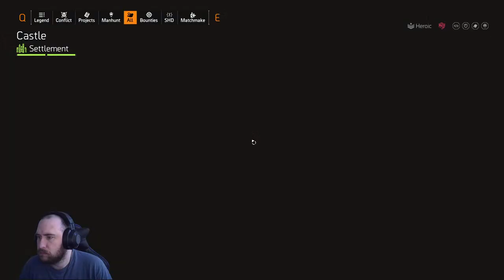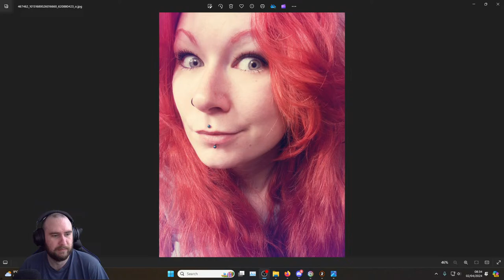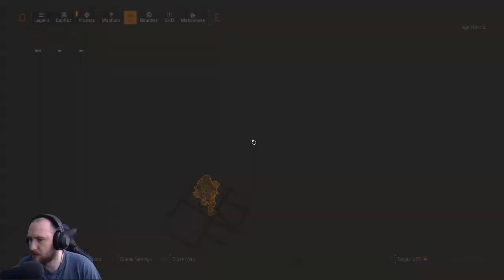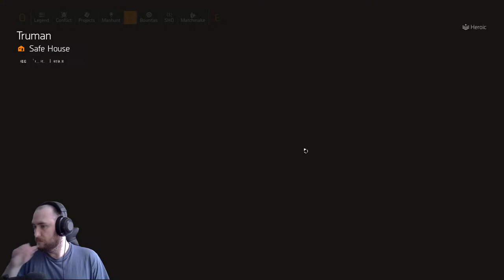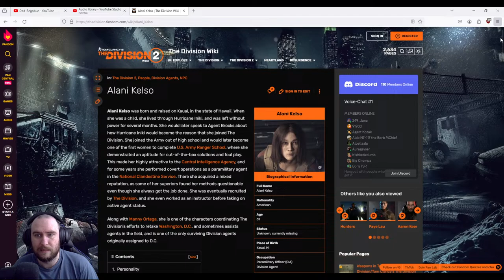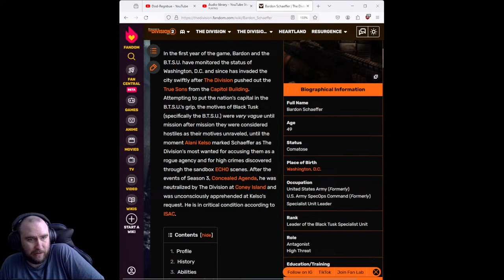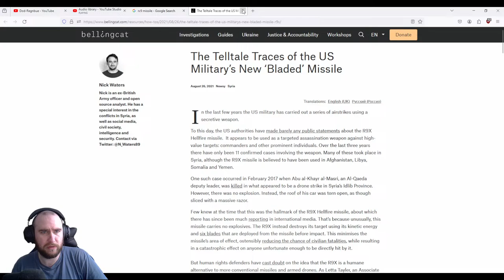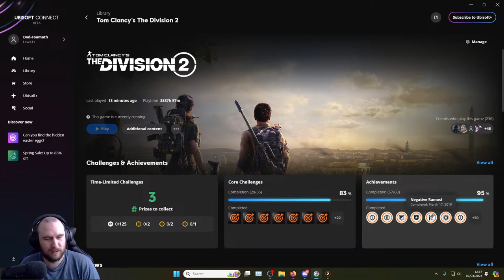Division 2 [PC/PvE] Manhunt Waiting Room. Hoping For Good Targeted Loot!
Bro Squad Discord link.
Weekly raids, guides, builds and help.